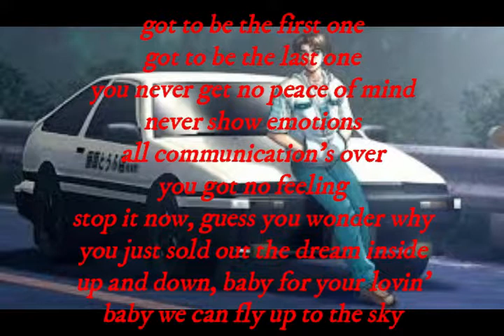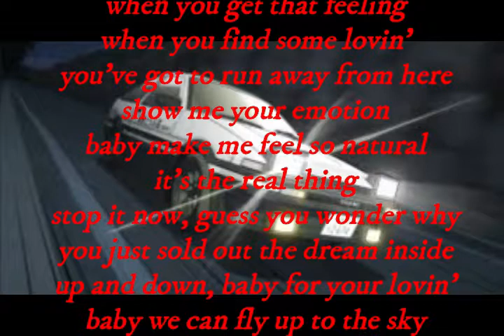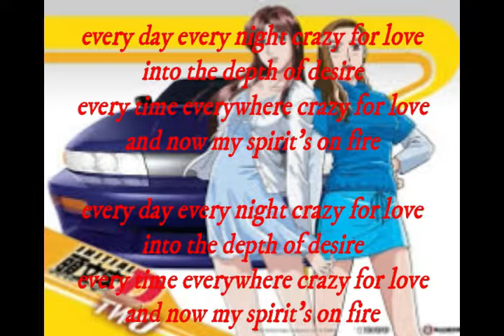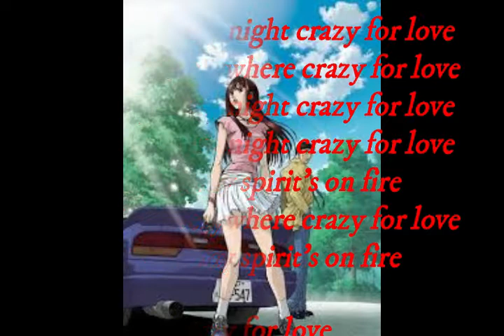Crazy for love dusty Initial D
Voici une musique d'un manga animé : Initial D
Si vous souhaitez une musique en particulier veuillez me contacter en message privé youtube ou en commentaire
Merci beaucoup et gros bisous